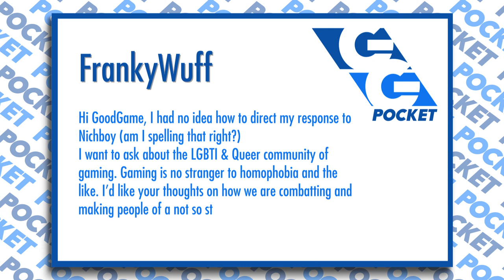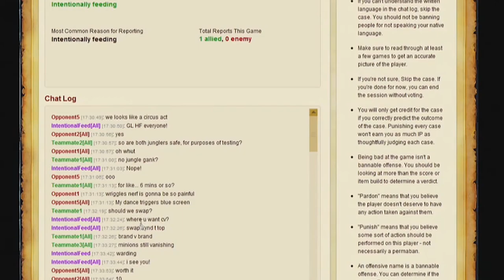How can we make online gaming a friendlier place? - ASK Pocket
NichBoy looks at what the industry is doing (and not doing) to make online gaming a better, more welcoming place for all.